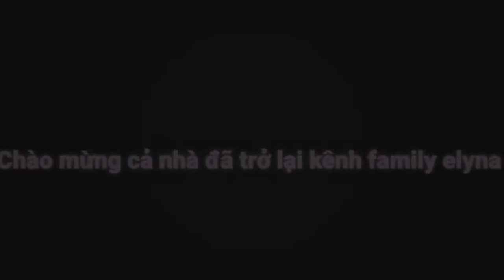Chiêm ngưỡng nữ hoàng của bóng đêm